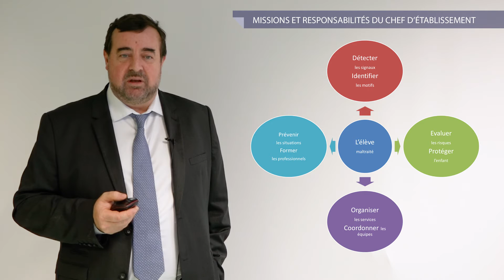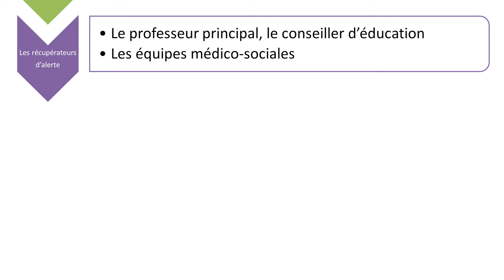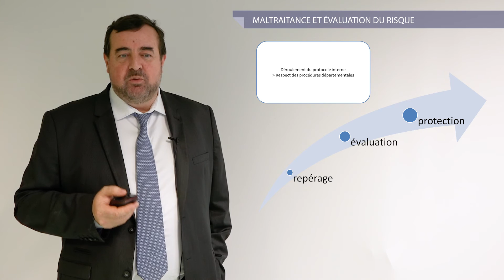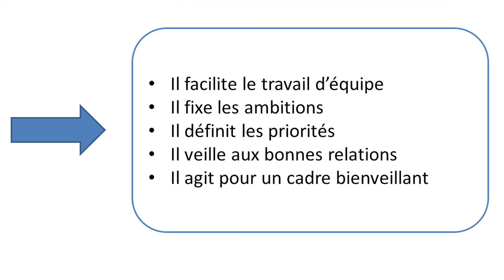Mr Jean-François GUILLERM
MOOC "Agir contre les maltraitantes, vis à vis des enfants, l'affaire de tous"
Session 4 : " Repérages des situations d'alerte "
Cours 4.2 : " Situations dans le milieu scolaire "
c. Le rôle du chef d'établissement